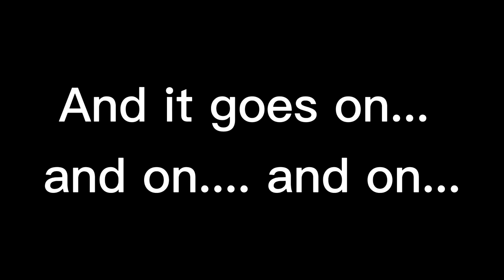I regret bursting 1000 photos T0T || Rocha Olivia